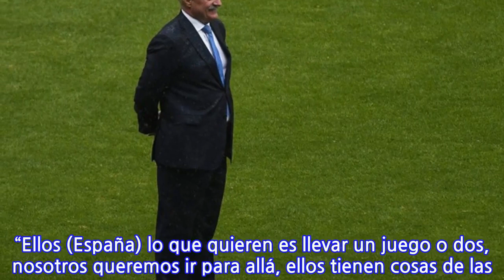Liga MX buscará jugar partidos oficiales en EE.UU.